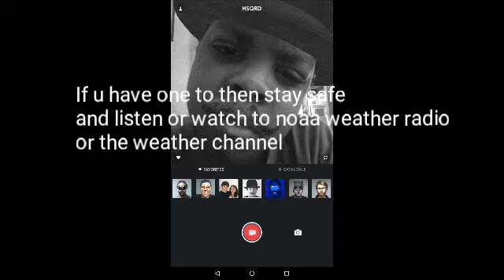Bad Weather Update + Local On the 8s for today (Read Desc)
So i have a tropical storm fay for tomorrow so i dont know if i going to do a sparta remix tomorrow but is your choice. Here a story: i had to check my tablet for the weather then i was confused that there was a tropical storm warning so i had to change the channel to the weather channel and see whats happening after that i had to tell alexa whats the weather for tomorrow i notice there was a flash flood watch too. so i had to go to the weatherstar 4000 and record it,   theres proably gonna be a hurricane for the first time then i was scared there was gonna be a tornado warning. so i watch teh local on the 8s on tv and after that i had to go on noaa weather radio website and see whats is gonna say about tomorrow's weather..

Roblox: DavidGahiesparta31

Have a safe day tomorrow.
EAS Mocks Coming Soon and roblox videos + minecraft videos.

GTA San Andreas Car Crash Coming at monday.
Good bye